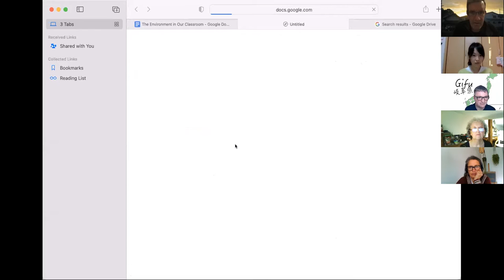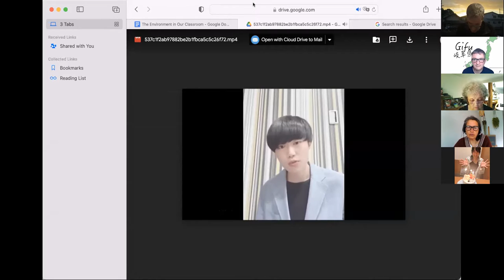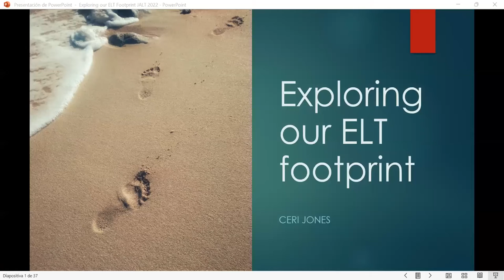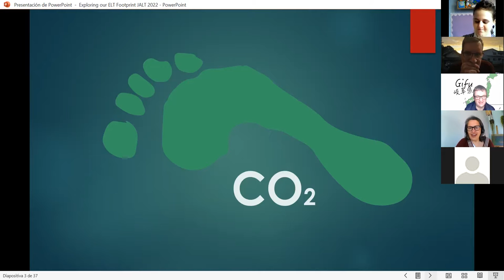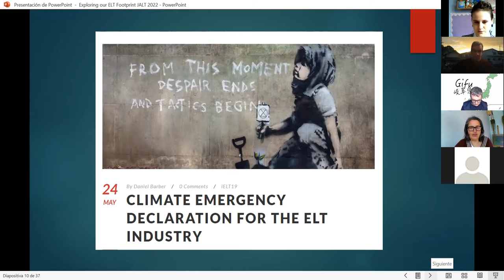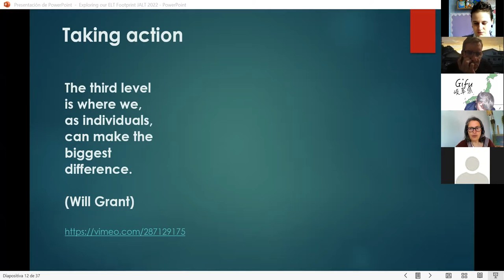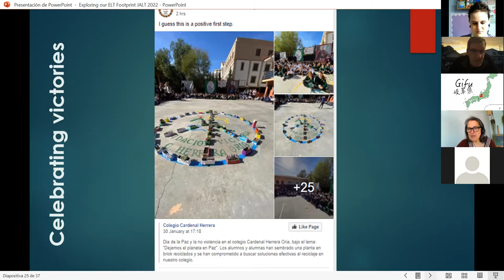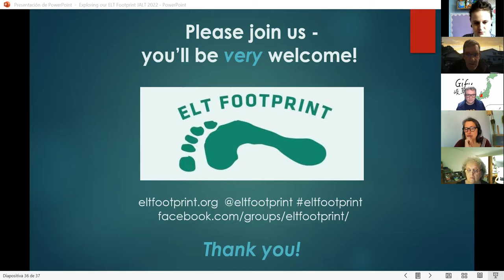The Environment in our Classroom Mini Conference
Presentations by: Ceri Jones from ELT Footprint
My Share Speakers Kat Dodado (Centre for Applied English Studies at the University of Hong Kong), Graham Gianelli (Director at ELI Granada) & Bea Sanchez, Marian Hara, Hameda Hussein (Department of English at Sabratha College of Arts and Education), Kate de Veas (Senior Lecturer at Kanda University of International Studies), Milica Vukadin (ELLoquent),
and Student Presenters Kaede Furuta & Takumi Kozuka (Gifu Shotoku Gakuen University)